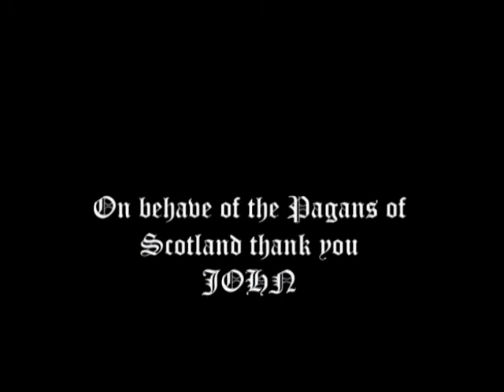Pagan Pride 2022 - John Macintyre gives SPF Testimony in 1999 on Grampian TV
The Scottish PF are delighted to Celebrate the 50th Anniversary of the Pagan Federation with this entirely free Online Conference.